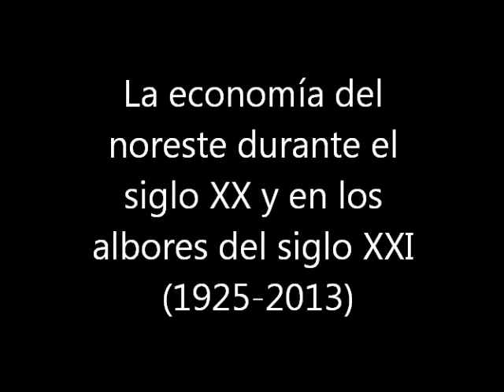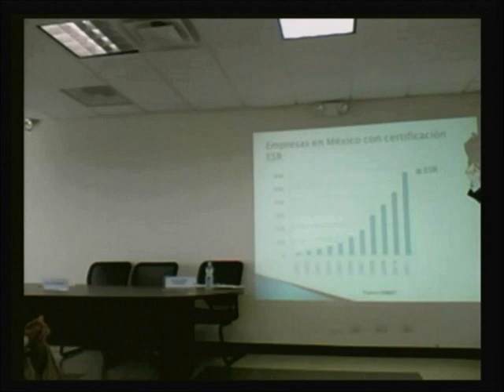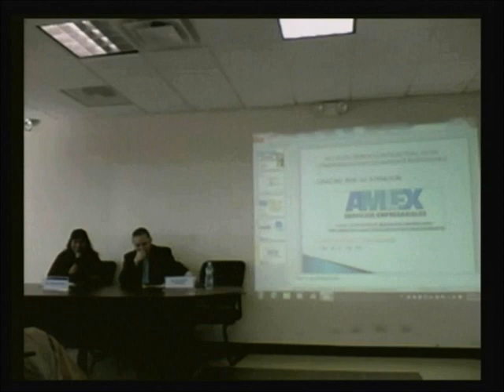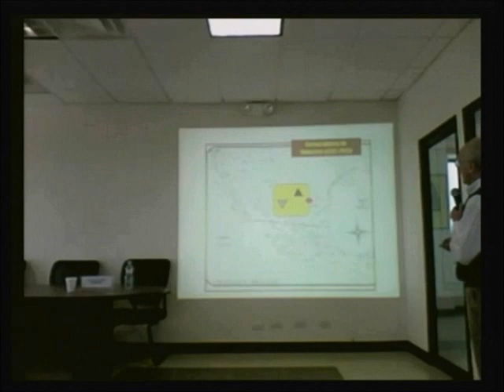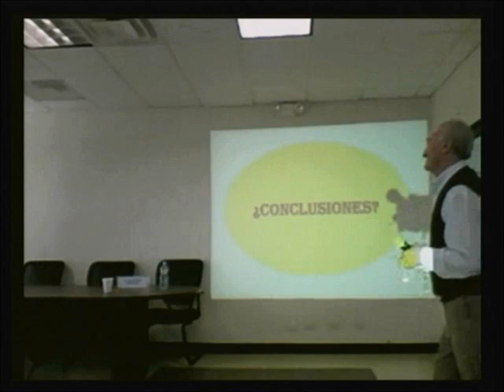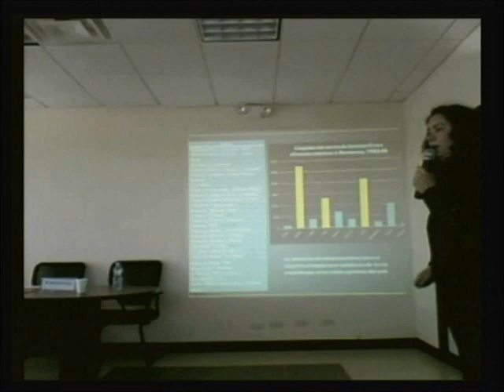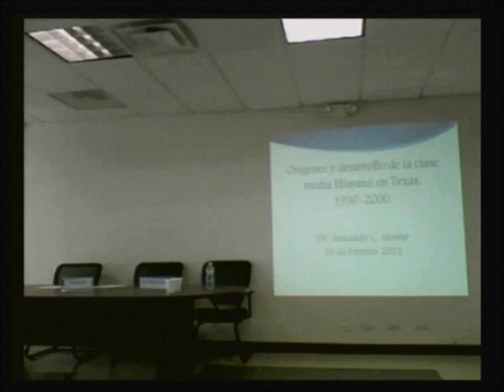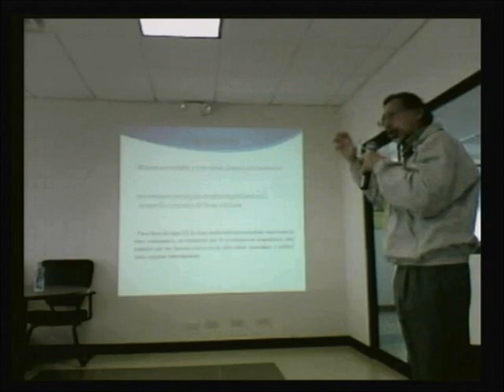La economía del noreste durante el siglo XX y en los albores del siglo XXI (1925-2013)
14 de Febrero, 2013

 El Colegio de la Frontera Norte celebró el Coloquio: La economía del noreste durante el siglo XX y en los albores del siglo XXI (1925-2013), el cual se realizó en El Colef, sede Matamoros.

Entre los temas que se trataron se encuentran: Economía del noroeste; Industria, crecimiento urbano y ocupación del espacio agrícola; Orígenes y desarrollo de la clase media hispana en Texas; entre otros.

La conferencia estuvo a cargo del Ing. Manuel García Garza, Secretario de Desarrollo Económico y Fomento al Empleo y participarón los académicos: Mario Cerruti, Universidad Autónoma de Nuevo León; Eva Rivas, Instituto Tecnológico de Estudios Superiores de Monterrey; Armando Alonso, Universidad A&M, Texas; Octavio Herrera, Universidad Autónoma de Tamaulipas; Artemisa López, El Colef; Rocío de la Torre, Universidad Anáhuac Sur; Roberto Ochoa, Universidad Autónoma de Tamaulipas; Ivonne Chacón, Escuela Nacional de Antropología e Historia de Chihuahua.